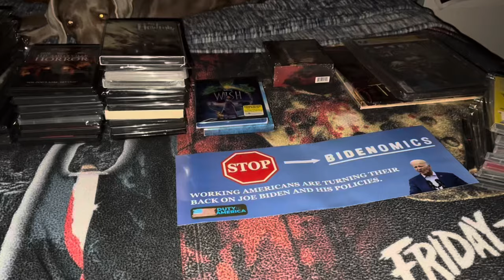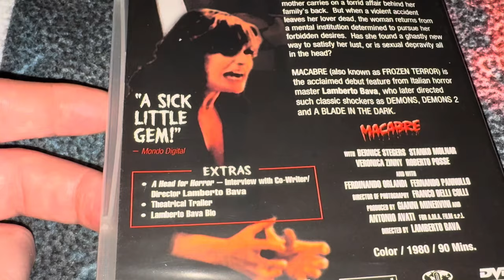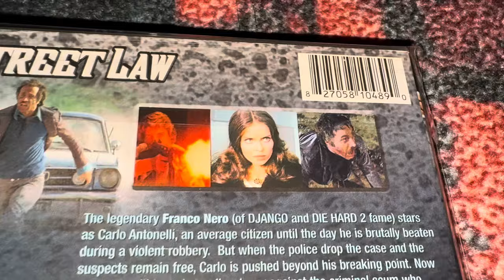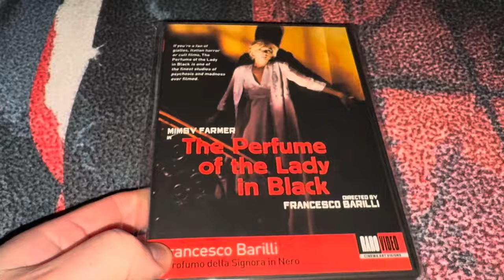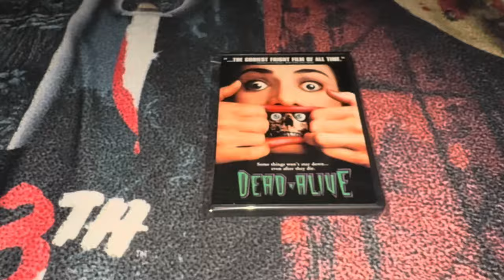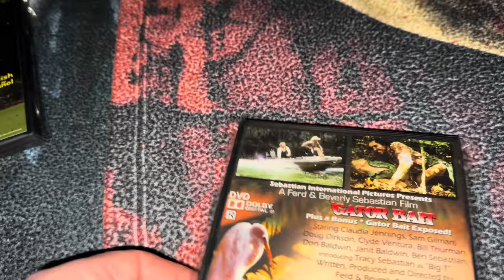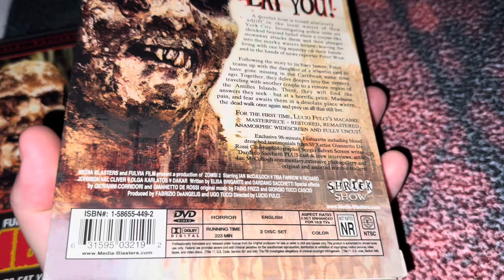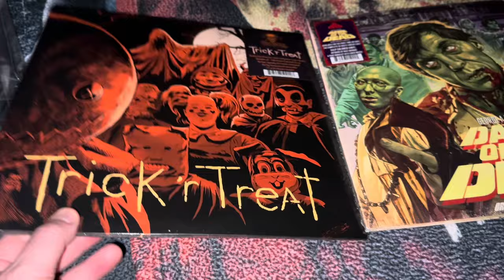Update Video: RARE Horror DVDs, 4K Blu Ray Blue Underground, Anchor Bay, Shriek Show, Italian Giallo